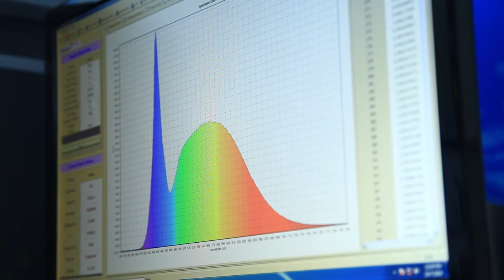ว้าววิทย์ช่วยเศรษฐกิจชาติ ตอน บริการทดสอบหลอดไฟ คุณภาพดี มีมาตรฐาน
ศูนย์ทดสอบผลิตภัณฑ์ไฟฟ้าและอิเล็กทรอนิกส์ หรือ PTEC สวทช. ให้บริการทดสอบอุปกรณ์ส่องสว่าง เพื่อให้ได้ผลิตภัณฑ์ตรงตามมาตรฐาน ที่ควบคุมไม่ให้อุปกรณ์ส่องสว่าง ส่งสัญญาณคลื่นแม่เหล็กไฟฟ้า รบกวนการทำงานของเครื่องใช้ไฟฟ้า หรืออุปกรณ์อิเล็กทรอนิกส์ที่แรงเกินไป PTEC ให้บริการทดสอบเพื่อตรวจรับรองขีดจำกัดสัญญาณรบกวนวิทยุ โดยทดสอบสัญญาณรบกวนวิทยุที่แผ่ทางอากาศ ได้แก่ สัญญาณรบกวนสนามแม่เหล็ก สัญญาณรบกวนสนามไฟฟ้า วิธีการทดสอบแบบ Coupling Decoupling Network (CDN) และการทดสอบสัญญาณรบกวนวิทยุที่นำตามสาย

อุปกรณ์ส่องสว่างที่ผ่านการทดสอบจาก PTEC จะได้รับการยืนยันว่าถูกต้องตามมาตรฐาน มอก. 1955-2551 เพื่อความปลอดภัย และไม่ให้เกิดความเสียหายต่ออุปกรณ์อิเล็กทรอนิกส์ หรือเครื่องใช้ไฟฟ้าอื่นๆ ดังนั้น ผู้บริโภคควรเลือกซื้ออุปกรณ์ส่องสว่าง ที่มีตราสัญลักษณ์ มอก. ทุกครั้ง